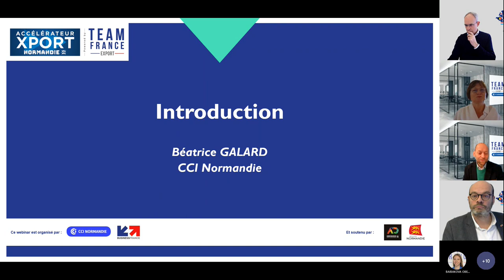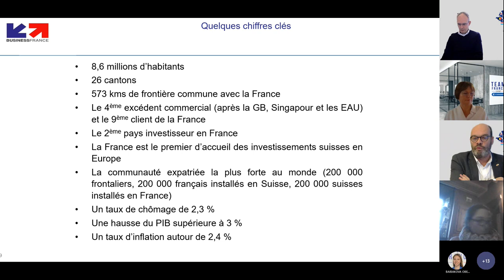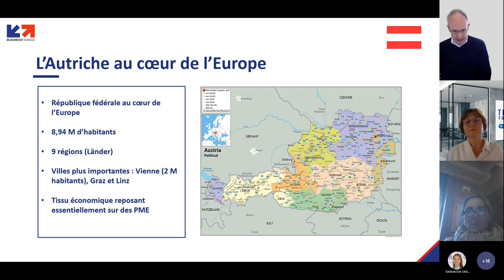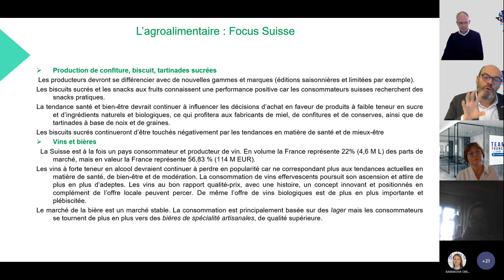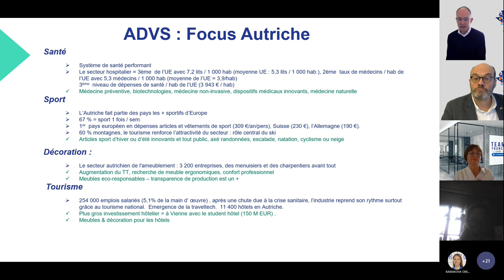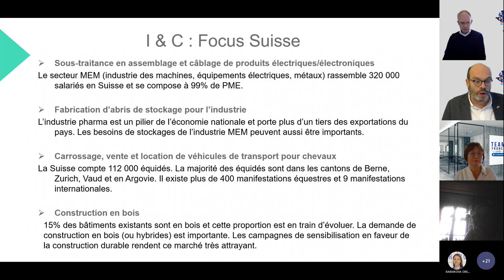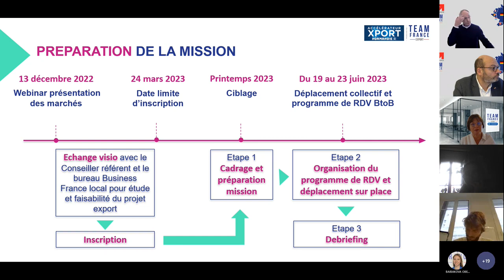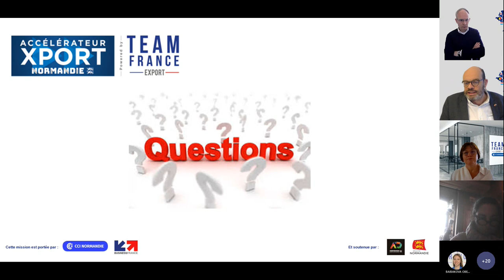Focus pays Suisse & Autriche - 13 12 2022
Présentation des marchés suisse et autrichien, les secteurs porteurs et les perspectives de business par les bureaux de la Team France Export